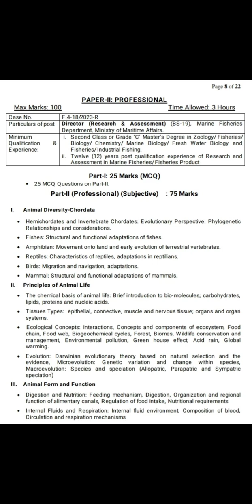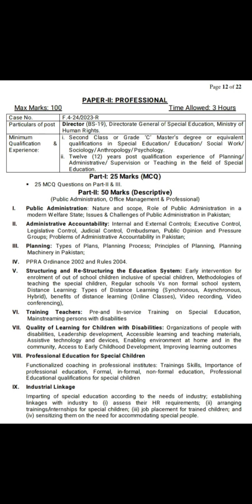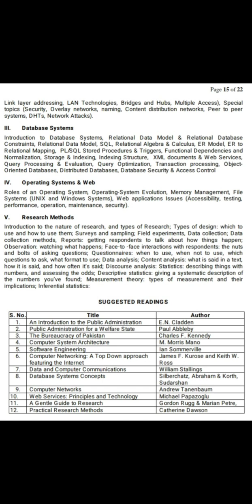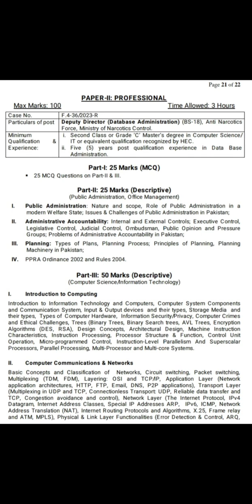Syllabus of Consolidated Advertisement No.02/2023 For Descriptive Tests Issued by FPSC